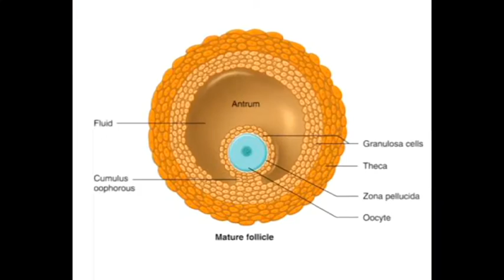Baby ordinacija: Neplodnost